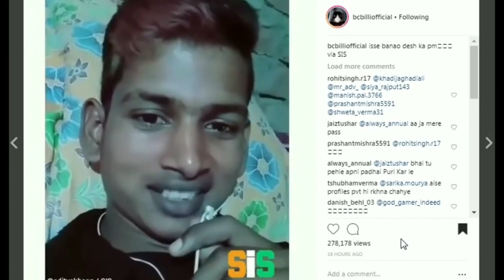Rakhi Savant Love and Fight Roast // Arun baklol vlogs //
Need a girl roast sapno ka raja // Arun baklol vlogs //
_______________FOLLOW ME______________
Thanx to watching my video

Arun baklol vlogs
2018

Arun baklol vlogs
2018